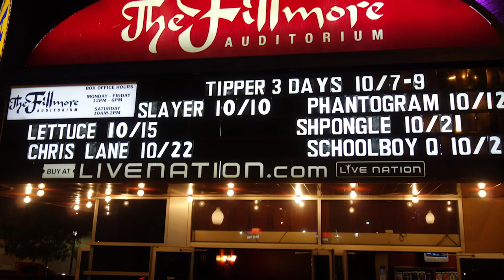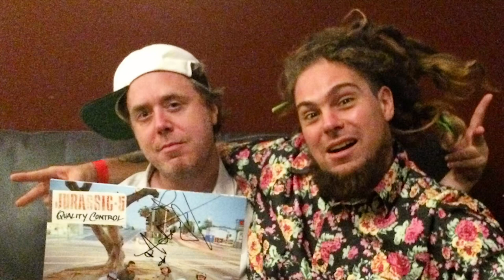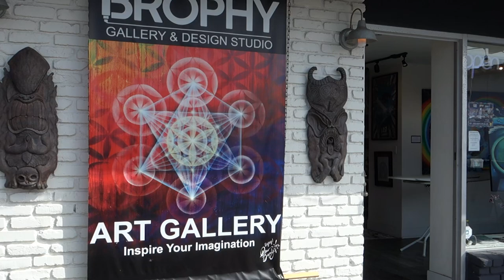CDCF #34 - Cut Chemist (Turtablist and Music Producer)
In this 34th episode of the podcast Chris travels to Los Angeles to host a solo show at the Lifted Veil gallery and interviews the legendary DJ and producer Cut Chemist.  Cut Chemist was a founding member of Ozomatli and Jurassic 5.

They talk about Chris' gallery show in Los Angeles, how they met at the Tipper show at the Fillmore in Denver, Colorado, psychadelic experiences and influences on music, his turntable guitar, growing up in Hollywood, going to UCLA for Fine Arts, drawing and finding artistic expression, graffitti experiments, finding Hip-Hop in 1983, getting paid to DJ house parties as a teenager, joining Ozomatli, starting live-band hip-hop and working in world music inspirations, Vans Warped Tour, joining Jurassic 5, collaborating between Ozomatli and J5, the documentary Scratch, losing a DJ battle at age 12, being a white guy in hip-hop, learning from DJ Shadow, opening for Shakira, software glitches onstage, learning to craft his show for specific audiences, Jurassic 5 opening for Fiona Apple, Kid Koala breaking the line and innovating hip-hop, living with Mad-Lib, how he made pies during lockdown, his independent record label A Stable Sound, the Stable Sound radio show, going to events during the pandemic, and a gift exchange